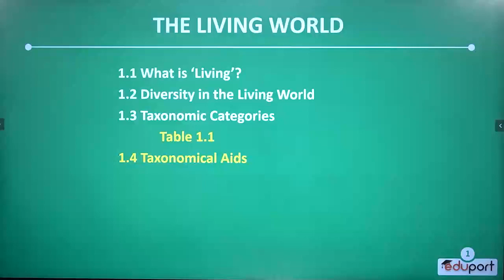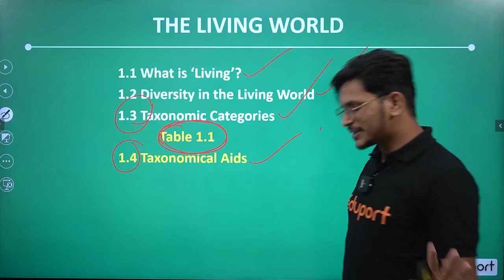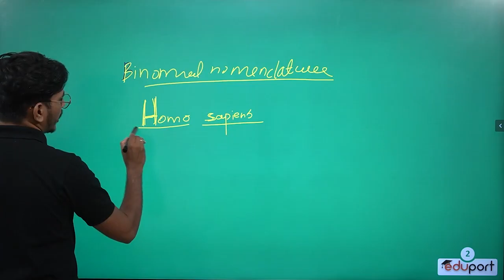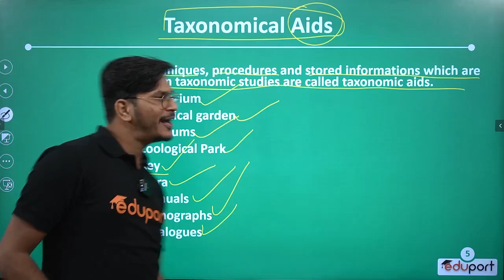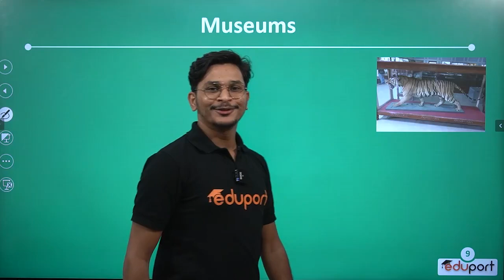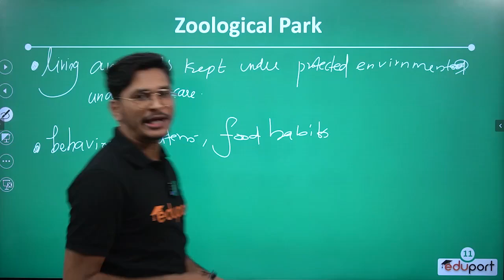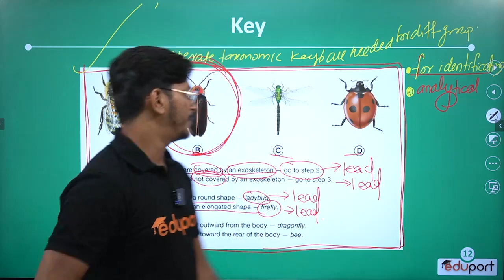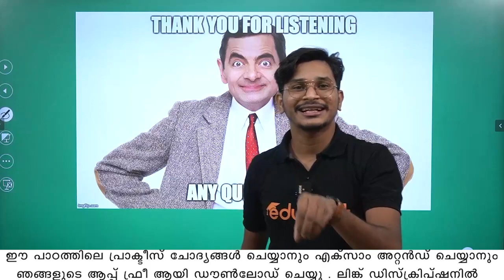Plus One Focus Area 🔥🔥 | Biology Chapter 1 | Living World | ഫുൾ മാർക്ക് ഉറപ്പ് 💪💪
ക്ലാസ്സുകളെ കുറിച്ചുള്ള അപ്ഡേറ്റിനായി ഞങ്ങളുടെ Telegram ചാനലിൽ ജോയിൻ ചെയ്യൂ.

ഫോക്കസ് ഏരിയ ക്ലാസുകൾ, പ്രാക്ടീസ് ചോദ്യങ്ങൾ, നോട്സ് , മുൻവർഷ ചോദ്യങ്ങൾ തുടങ്ങിയവ ഫ്രീയായി കാണാൻ Eduport ആപ്പ് ഡൗൺലോഡ് ചെയ്യൂ.